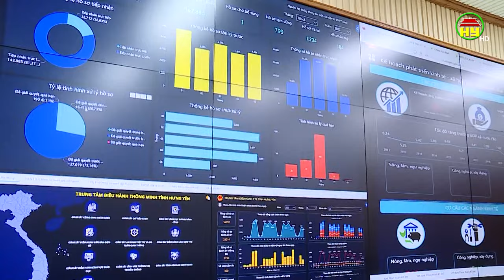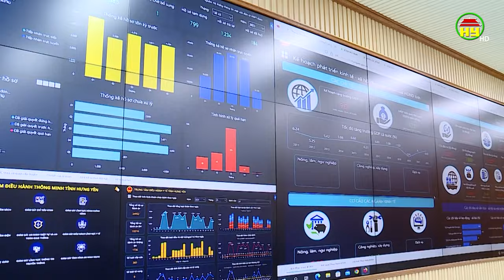Đánh giá kết quả thực hiện đề án 06